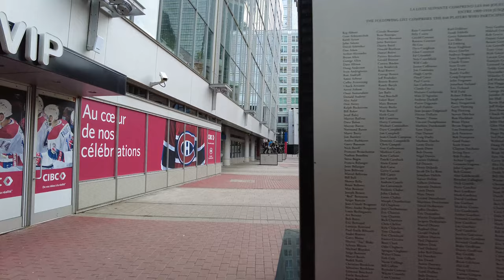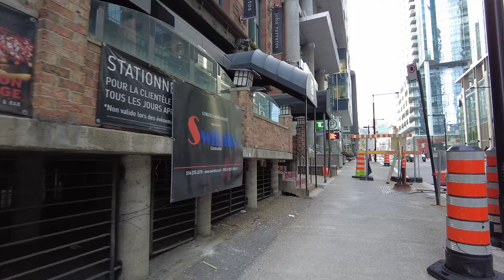Montreal, Canada 2022 Walking to Downtown Core from Bonaventure Park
Walking tour in Montreal from Bonaventure Park to Downtown core. Video recorded on Monday, April 18, 2022 at 5:30 pm.

00:00 Bonaventure Park
04:10 Rue Notre-Dame
08:05 Rue Peel
13:15 Rue Saint-Antoine
15:15 Centre Bell
18:25 Av. des Canadiens-de-Montréal
21:40 Rue de la Montagne
27:25 Rue Sainte-Catherine